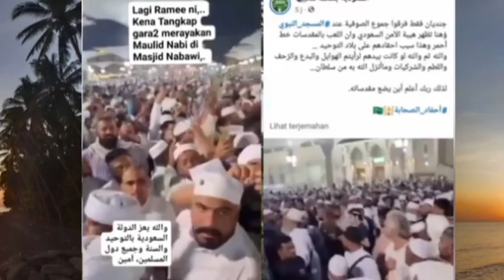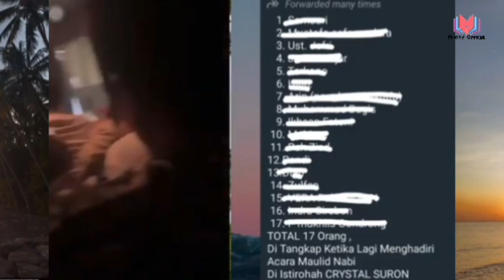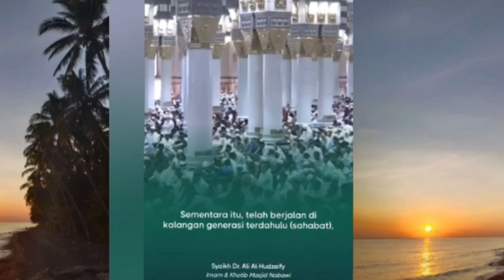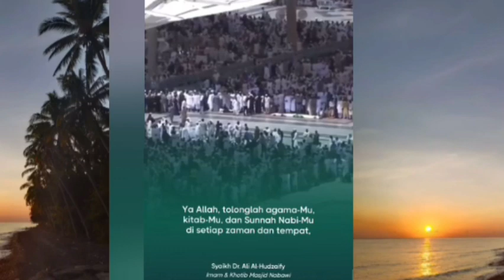Viral ‼️ WNI ditangkap Polisi Arab Gara - Gara Acara Maulid Nabi